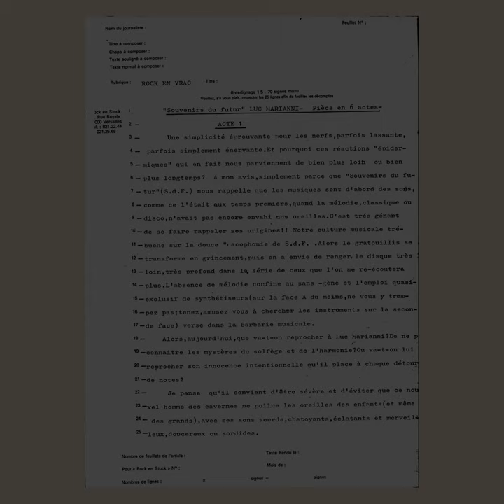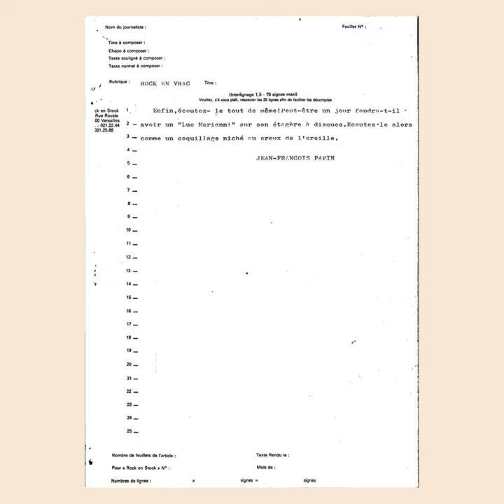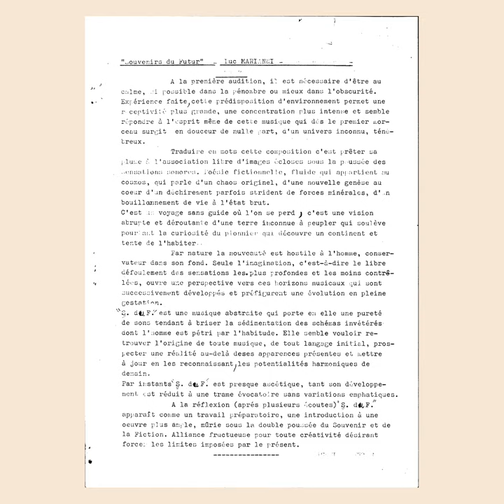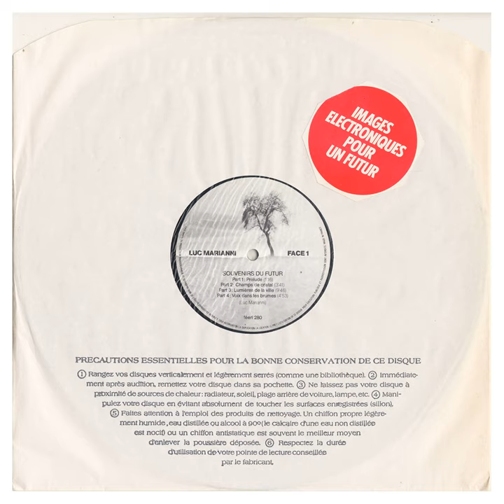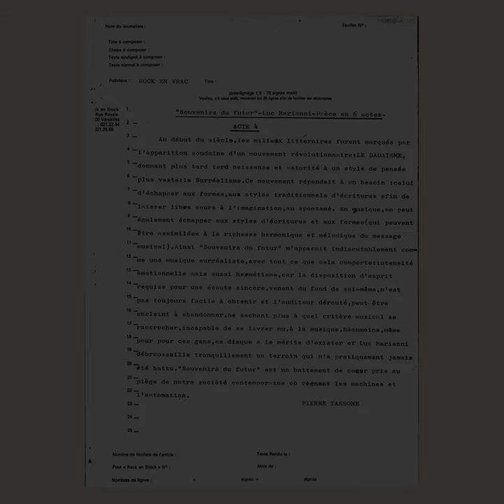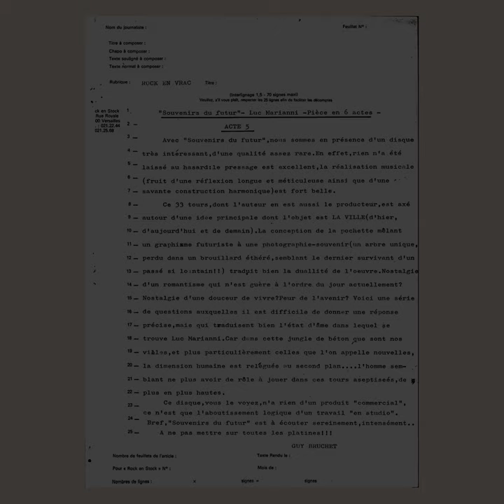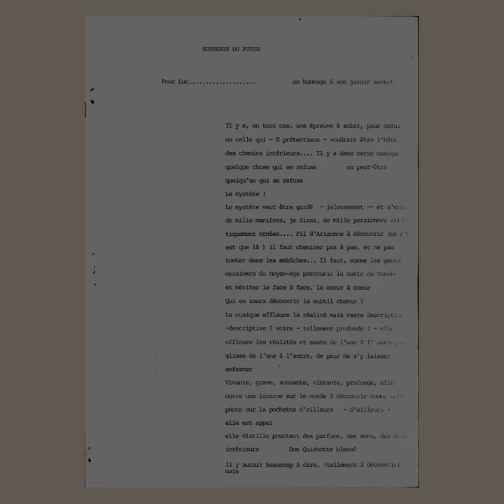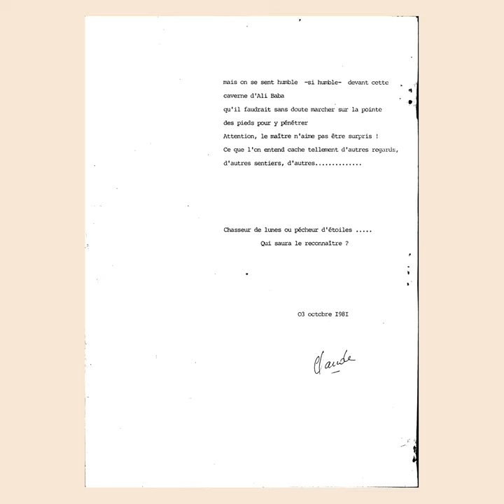Luc Marianni, "Souvenirs Du Futur" [CP-177]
Creel Pone reproduction of the 1980 debut outing by the French Composer-Musician Luc Marianni; a fine example of the home-studio Concrète spec as it segued into the post-punk age.

Issued by the band Pataphonie - whose own 1975 debut for the Pôle label is something of a neglected classic - as the only other release on their Féeri Music imprint aside from their second album "Le Matin Blanc," "Souvenirs" dazzles out of the gates with its backwards-masked synthesizer filigree, segueing into some fantastic zones of minimal-click percussion, tape-guitar manifestations, and some fine, edit-heavy assemblage that recalls both Jean Marc Foussat's seminal "Abattage" & the more open-ended / experimental passages of the early-mid Richard Pinhas / Alain Renaud oeuvre; elements of the razor-sharp metallic percussion & tape-guitar filigree remind me of Michael Sahl, Bruno Menny, & Klaus Röder's similar exploits, albeit coming from more of a psych-prog foundation.

This C.P. replication of a specific copy includes reproductions of not just the music & the sleeve - signed, with a dedication to "Patrick" - but all of the promotional materials included with said: the 9-page skewed-alignment ditto-paper "press junket," applied stickers, and even Luc's own business card.